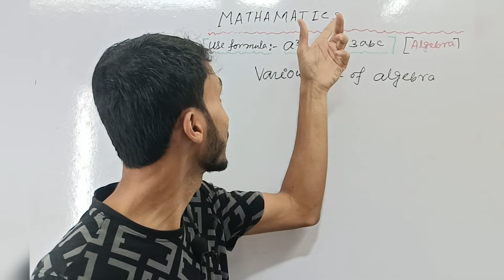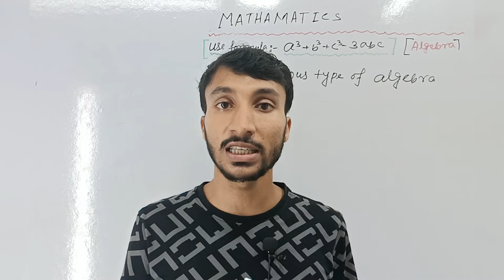All type of Algebra question discussion for Competitive | Mathematics | for ISI IMO VSO NMMSE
All type of Algebra question discussion for VSO | Mathematics

Most important formula in Algebrab Olympiad expected question ,a³+b³+c³-3abc ,VSO - 2024

VSO - 2024 Mathematics  Layer-1  part 1

This is an Education Channel for any types of learners 📕📔📒📚🖋️

searching keywords:-

mathematics
olympiad mathematics
vso 2024 layer 1 math preparation
vso 2024 math preparation
easy mathematics
modern easy mathematics
Most important formula in Algebrab,a³+b³+c³-3abc,
 Vidyasagar Science Olympiad expected question,
maximum uses algebraic formula,
 Vidyasagar Science Olympiad algebra question,
algebraic formula math question in Bengali,
 expected question from algebra for VSO
 all type of question from a³+b³+c³-3abc,
algebric math formula based question,
Vivek Math and Science,
Vivek Math & Science

searching tag :-